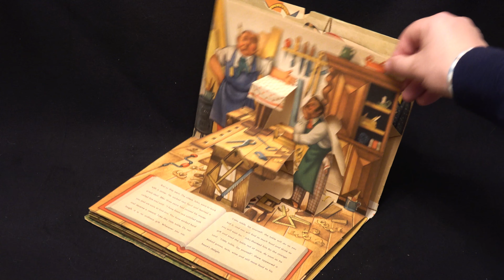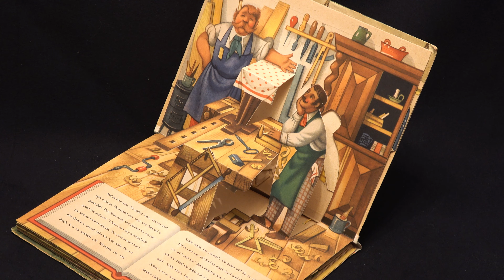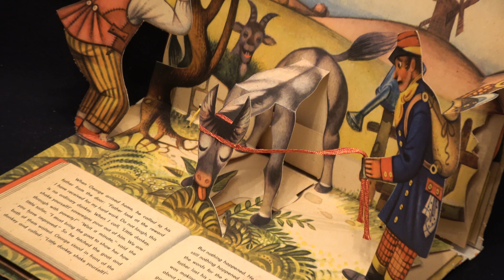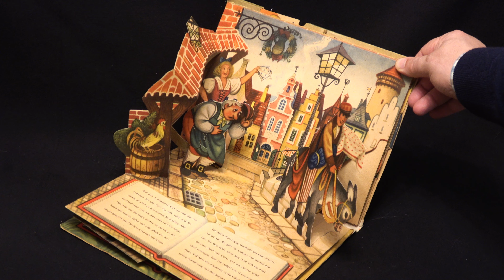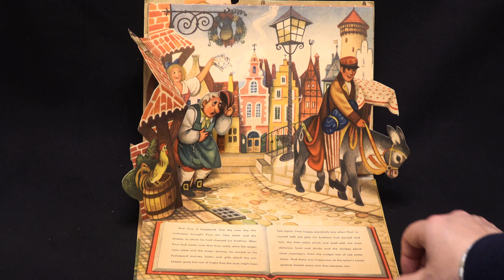POP-UP BOOK 4K: Kubasta - Table lay yourself (1960)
Kubasta - Table lay yourself (1960)